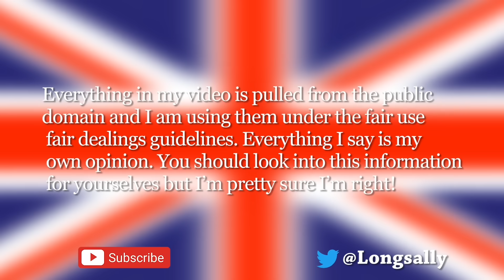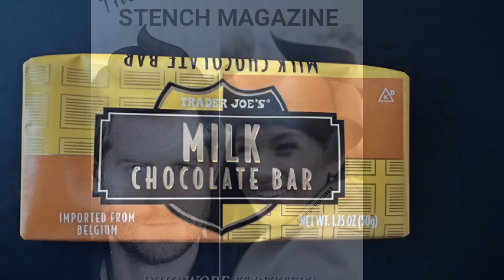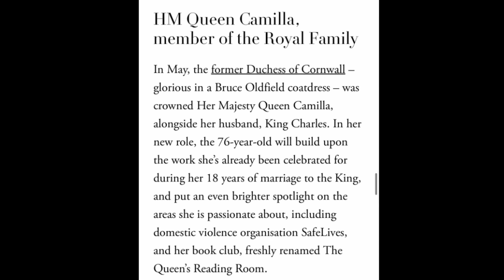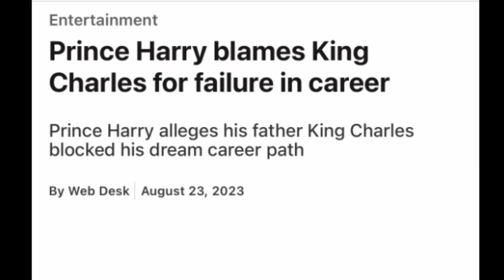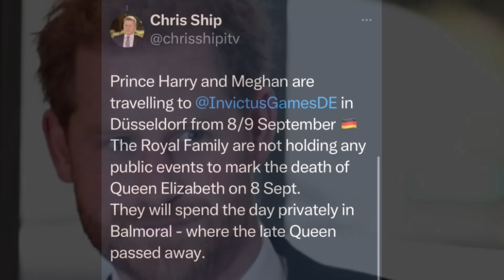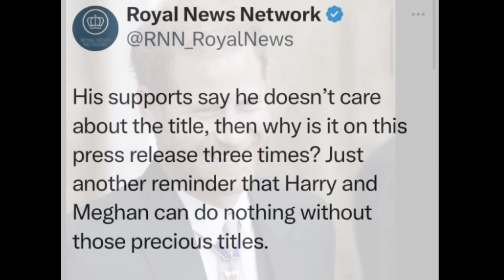Copy Cat. Video 1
Sue Smith
655 H Fairview Rd
PMB # 103